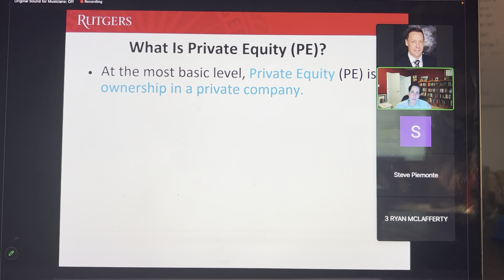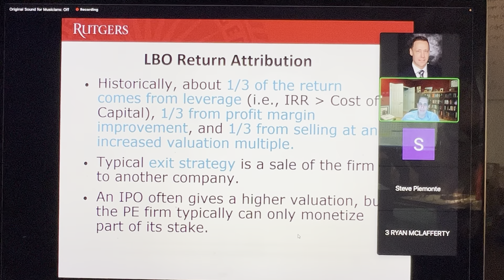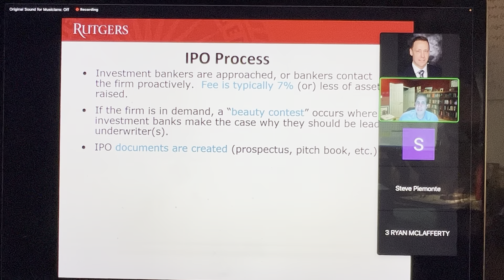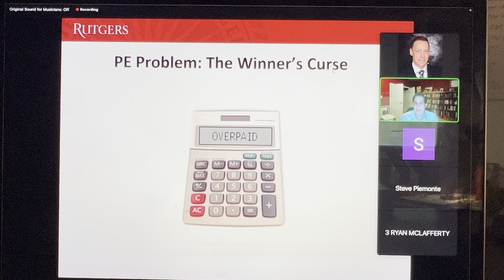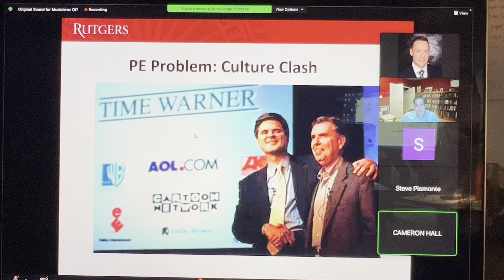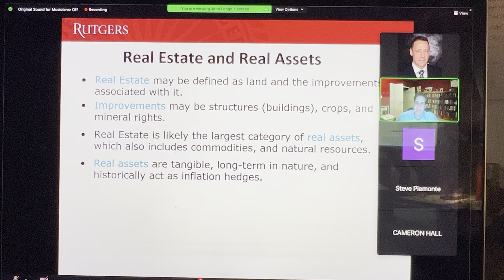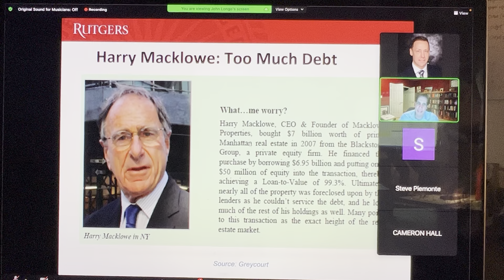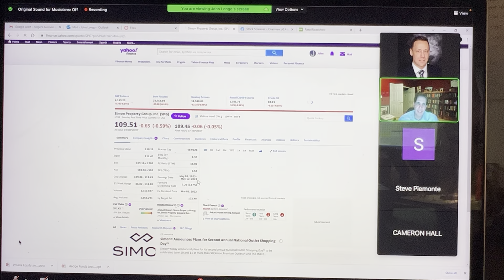Port Theory P2